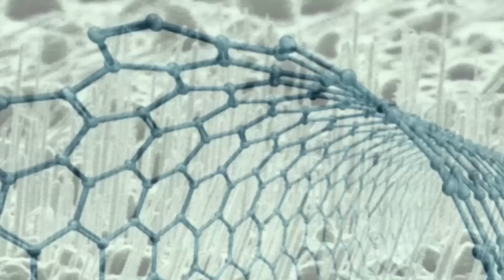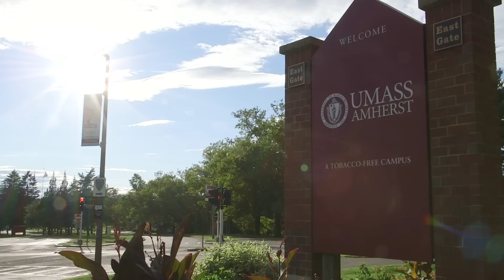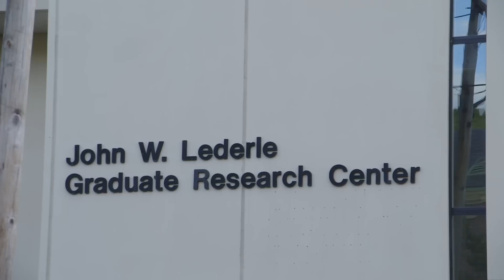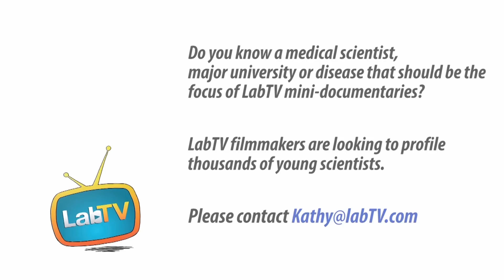Find Your Passion-- Be a Medical Scientist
Meet Ryan Landis, a graduate researcher in the Rotello Group at UMass Amherst. Ryan's research involves building structures on the nano-scale, with the goal of designing polymers that can deliver drugs or fight diseases.